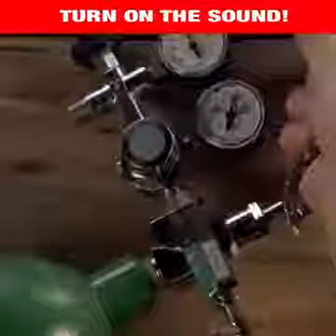29 in 1 Multi Tool Bracelet